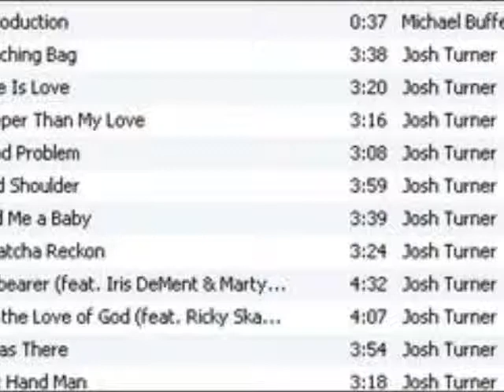Josh turner-punching bag with an introduction by Michael Buffer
A music video that I put together with one of Josh Turner's latest singles.